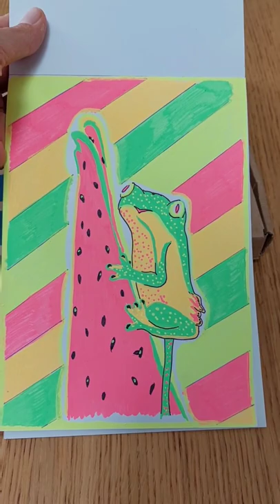mystery art box challenge